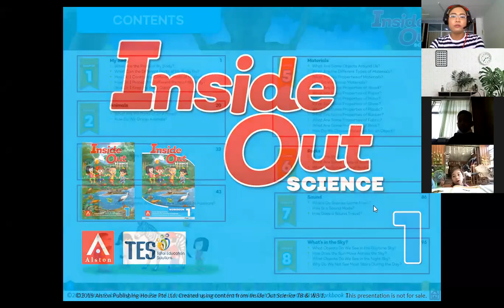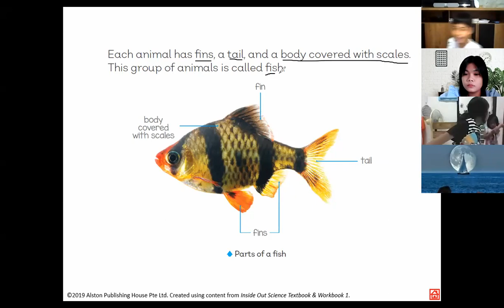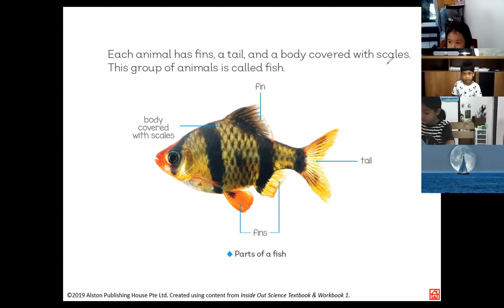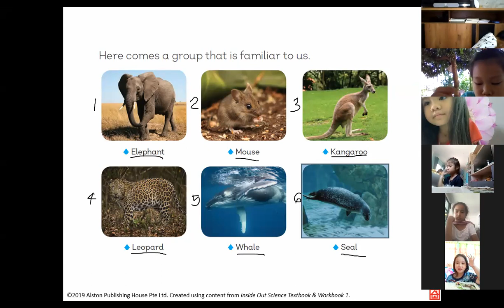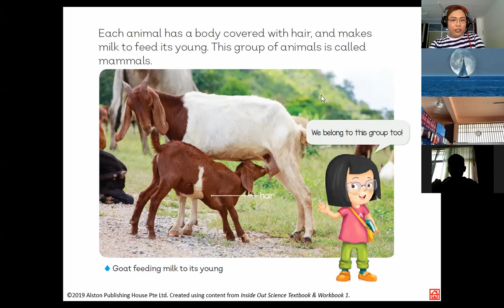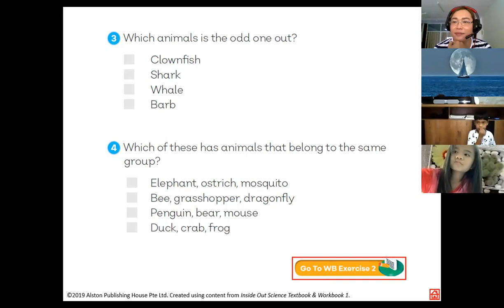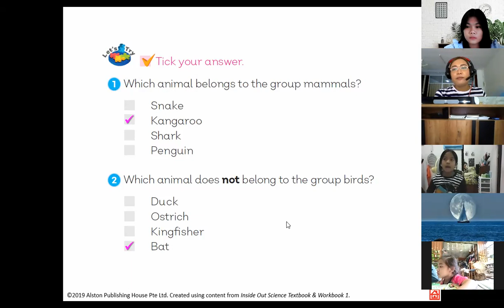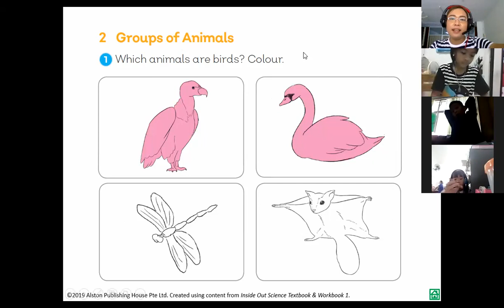P 1/1 MBP | Science | Chapter 2: Animals | Fish and Mammals | Part 2